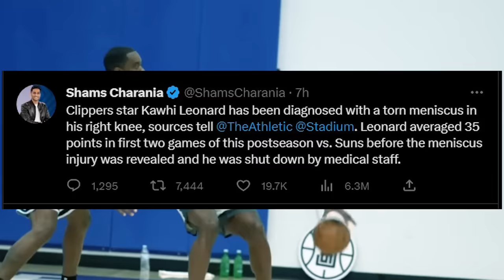JJ Redick Goes off on Stephen A Smith for Saying Kawhi Leonard Should be Forced to Retire! NBA ESPN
JJ Redick Schools Stephen A Smith for Saying Kawhi Leonard Should be FORCED to Retire! First Take today. NBA today. ESPN First Take. NBA on ESPN. Stephen A Smith heated at JJ Redick. Kawhi Leonard torn meniscus. Los Angeles Clippers eliminated by the Phoenix Suns. Kawhi Leonard, Paul George, Russell Westbrook. Stephen A Smith says Kawhi Leonard is the worst superstar in NBA history. Skip Bayless, Shannon Sharpe. Undisputed on FS1. First Things First today. Clippers VS Suns. NBA playoffs. NBA news, Suns news, Clippers news.